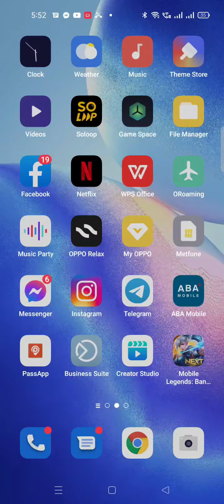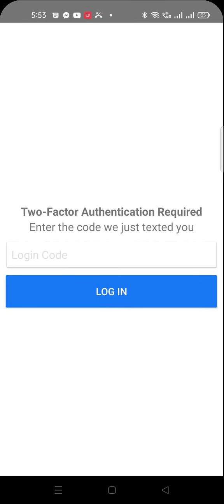How to fix (#10) Application does not have permission for this action Facebook Business Suite 2021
Click its "Not you?" and after that just put your username and password agin